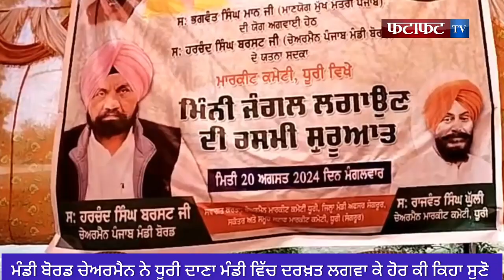ਹੁਣ ਧੂਰੀ ਦੀ ਦਾਣਾ ਮੰਡੀ ਬਣੂੰਗੀ ਜੰਗਲ...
ਧੂਰੀ ਦਾਣਾ ਮੰਡੀ ਨੂੰ ਜੰਗਲ ਬਣਾਉਣ ਦੀ ਸ਼ੁਰੂਆਤ ਕੀਤੀ ਮੰਡੀ ਬੋਰਡ ਚੇਅਰਮੈਨ ਨੇ ...